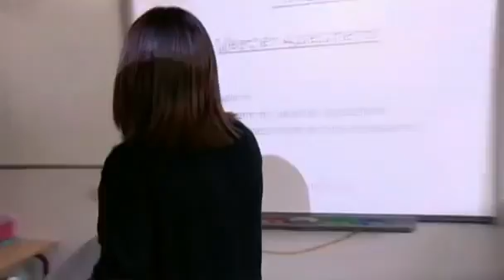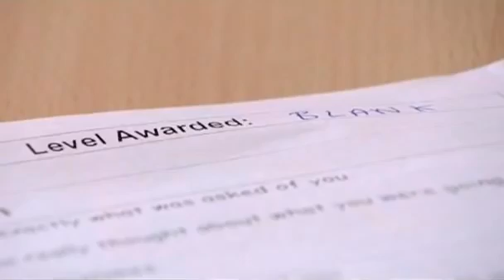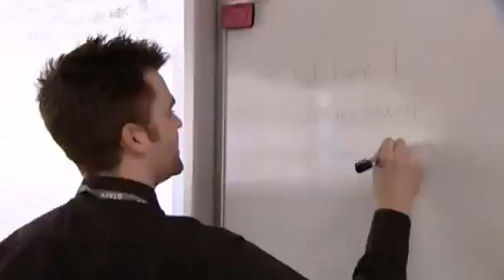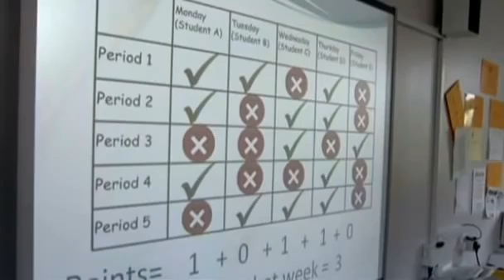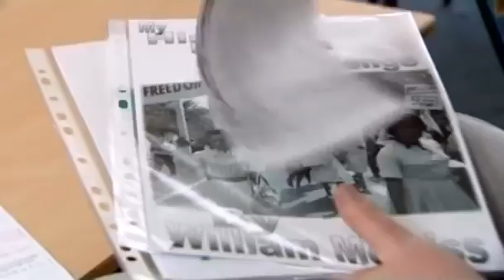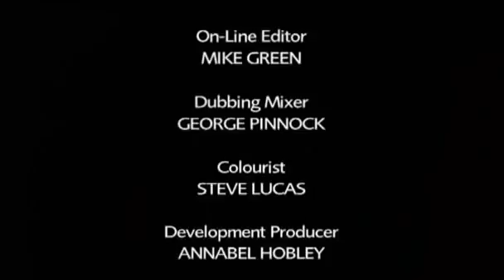The Classroom Experiment 2 (Formativní hodnocení v praxi, Dylan Wiliam, BBC)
Dvoudílný dokument britské televize BBC ukazuje, jak strategie formativního hodnocení výrazně zvyšují zapojení žáků do výuky a umožňují přenést na ně vetší zodpovědnost.